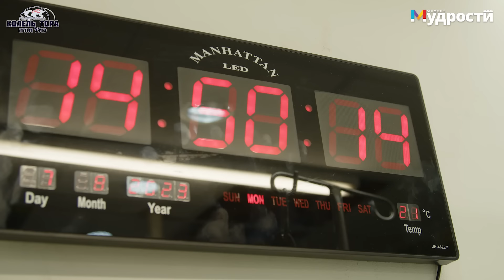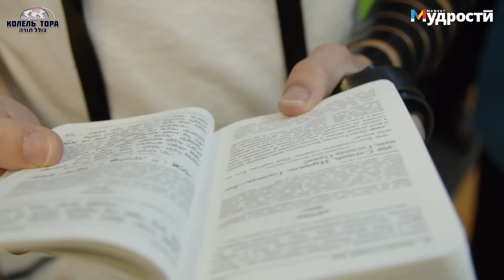Вся правда об обрезании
Зачем делать обрезание во взрослом возрасте? Как проходит сам процесс и что происходит в операционной? Меняется ли жизнь человека после обрезания?

Мы решили не только ответить на ваши вопросы и развеять мифы про обрезание, но и показать реальную историю мужчины, который решился на этот шаг, с полным сопровождением в операционной!

Обещаем, равнодушным не останется никто! Задавайте свои вопросы в комментариях, ответим на каждый из них!

Благодарим организацию «Брит Йосеф Ицхак» за помощь в создании этого ролика. Подробнее о её деятельности